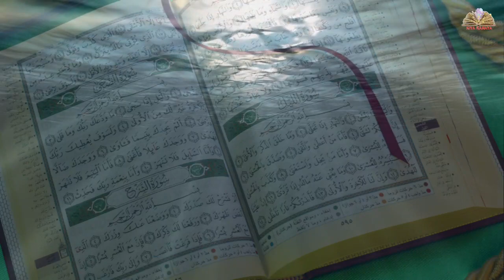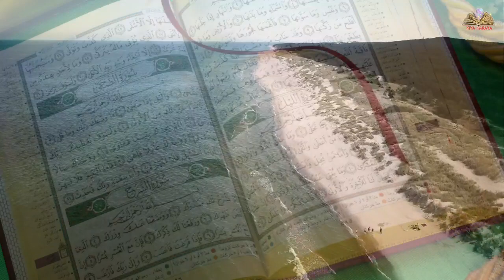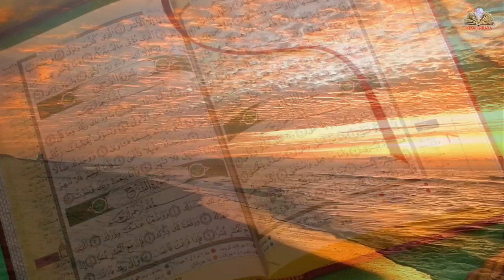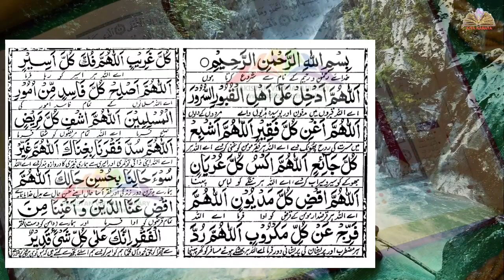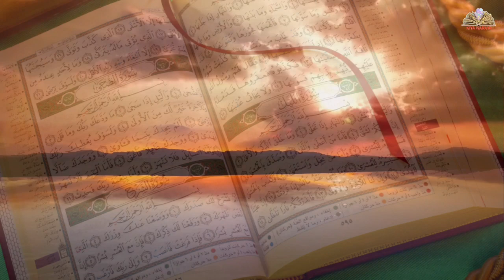Wazifa for success, har Maqsad puri, Kiya Karaya